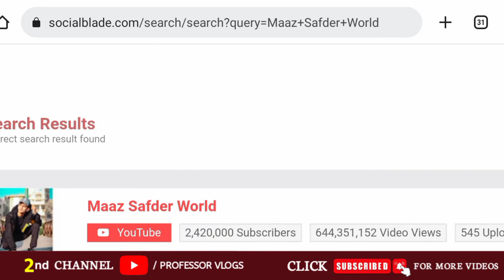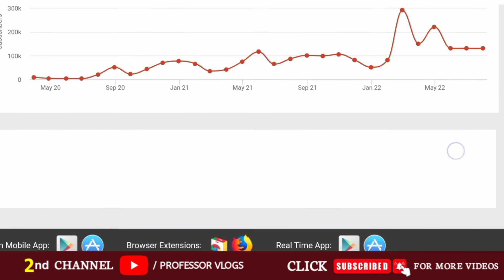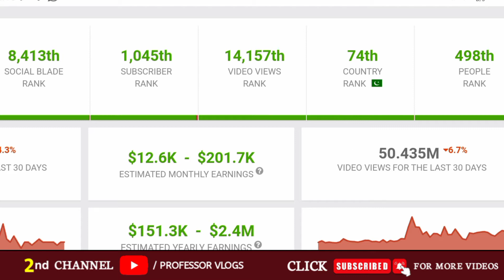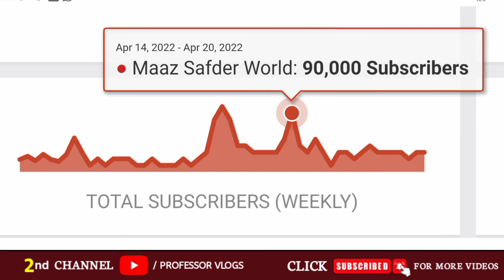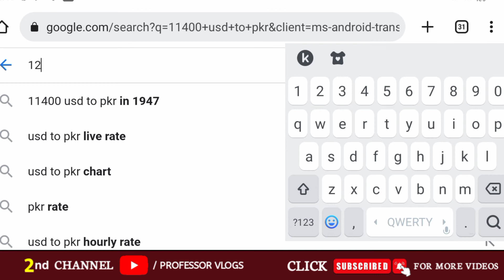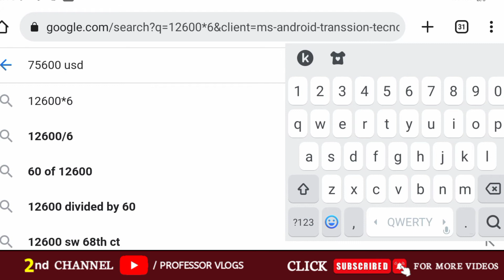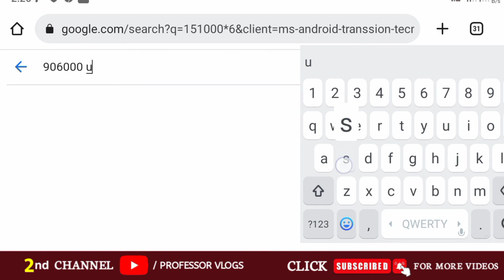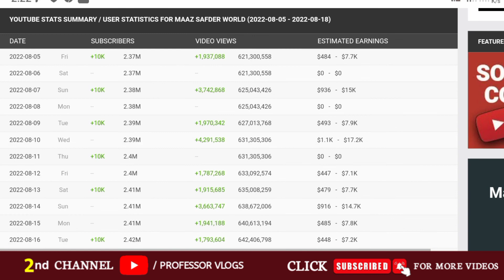Maaz Safder World YouTube Earning | YouTube Income with Proof | Professor Online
Is video mai apko motivate karne ke liye btaya gya hai k kese 2 saal me maaz safder    pakistan ka sab se bada youtuber ban gaya.  uski Kitni hai monthly earning with proof dikhaya gya,

Hi,
Professor Online
Thanks 👍🏻
Online Professor

maaz safder and saba
maaz safder
maaz safder youtube income
youtube earning
maaz safder youtube earning